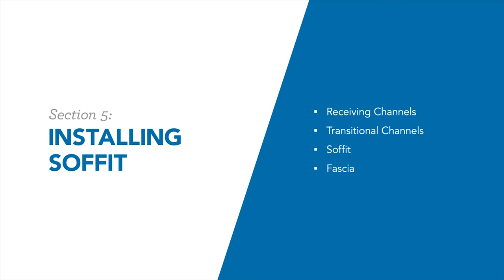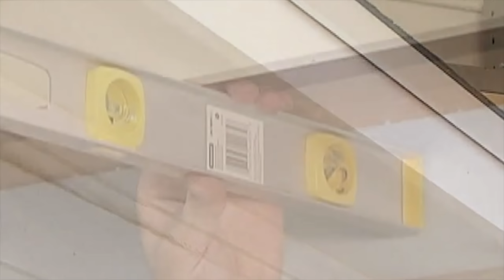Vinyl Siding Installation - Installing Soffit - 2018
Learn to install soffit with your vinyl siding installation.  This video includes information on preparation, installation over open eaves, enclosed eaves and porch ceilings.  Updated in 2018 to include the latest best practices.